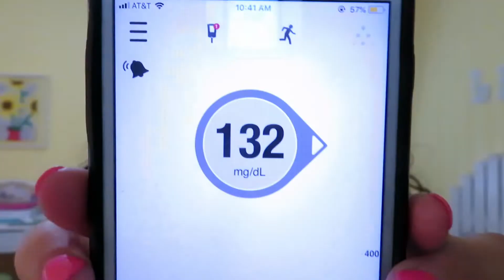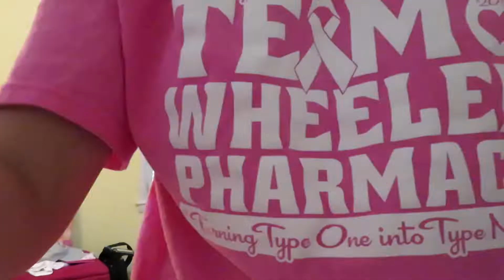Pool Day Shenanigans w/ my BFF | T1D Lindsey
I'M BACK!!!

So I know it's been a while and I'm not going to explain why I've been gone unless y'all want to know but I'm back and I wanted to post a vlog because it's summer and I spent the day with my best friend at her pool. I had a blast and i really hope y'all enjoyed watching!

I love y'all so so much!

BYE!

♡BEYOND TYPE ONE: t1d Lindsey

FAQ:
♡Age?
21
♡When were you diagnosed?
12/28/04
♡Are you on an insulin pump?
Yes, I use the tSlim
♡What camera do you film with?
Canon sx730 hs/iPhone 8 Plus
♡What editing software do you use?
 iMovie/Keynote